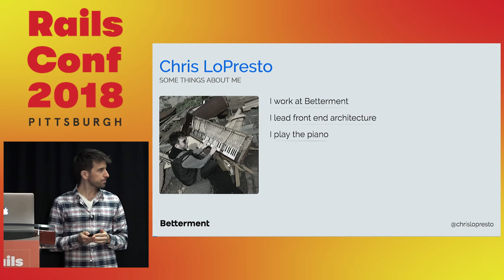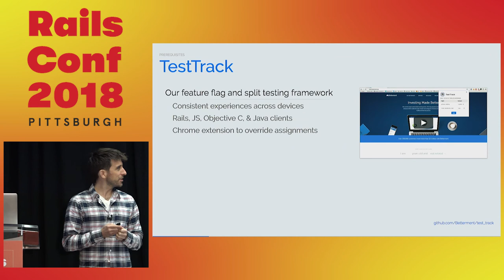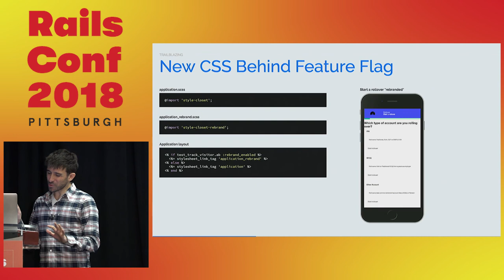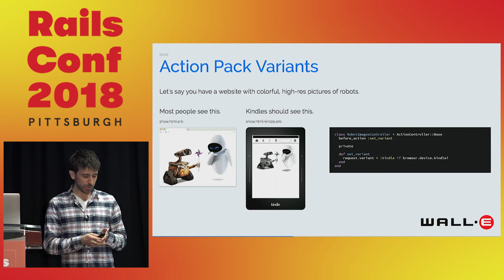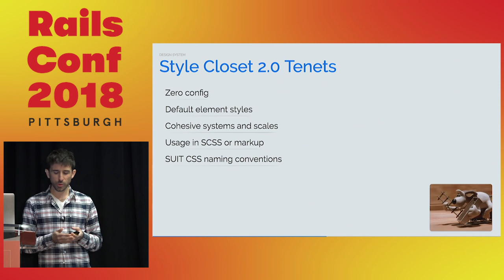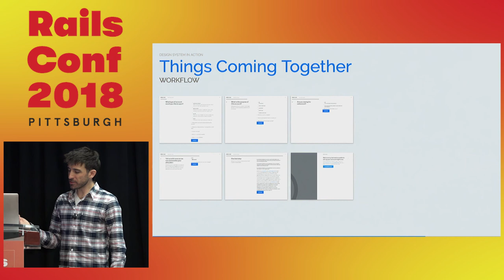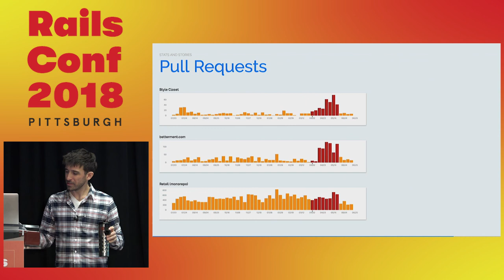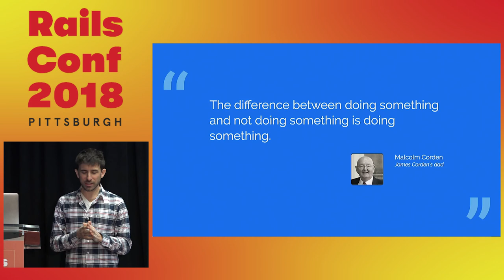RailsConf 2018: Hot Swapping Our Rails Front End In Secret - A Rebrand Story by Chris LoPresto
Hot Swapping Our Rails Front End In Secret - A Rebrand Story by Chris LoPresto

“Everything looks like this, but we want it to look like that.” This is the story of how the team at Betterment replaced our front end code base to launch our new brand. Across all our apps. In secret. And make everything responsive. In 8 weeks.

Rails conventions come in handy when a wholesale UI transformation is called for. Learn how we launched a design system, dark deployed an all-new view layer, and unveiled our new brand identity right on schedule.

We shipped a lot of code extremely quickly yet managed to elevate code quality and capabilities in the process.

Constraint breeds creativity.